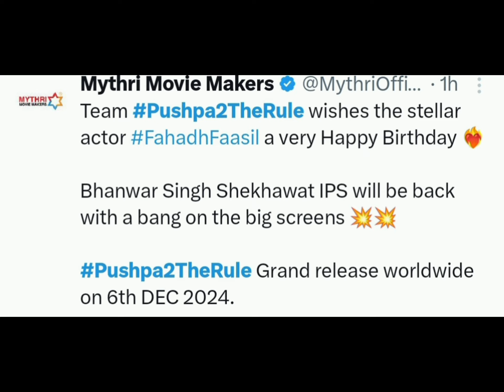pushpa 2 update troll / fahadh faasil update / allu arjun / rashmika / pushpa 2 the rule /